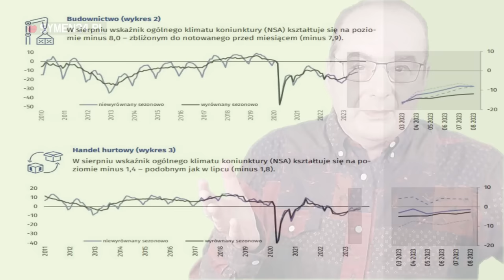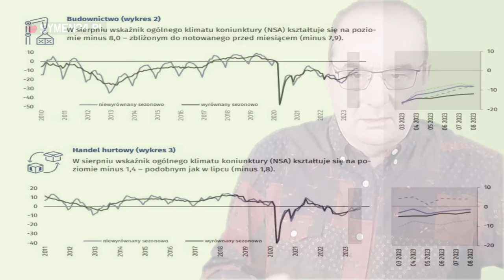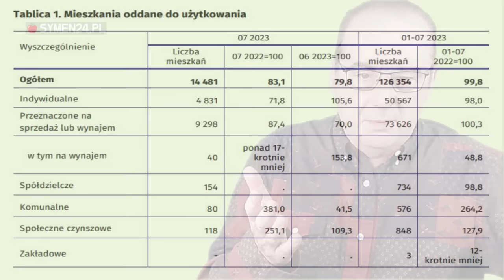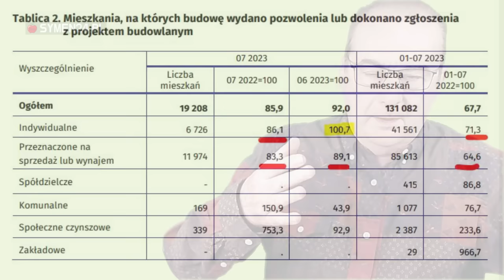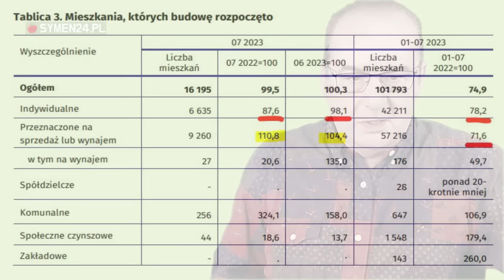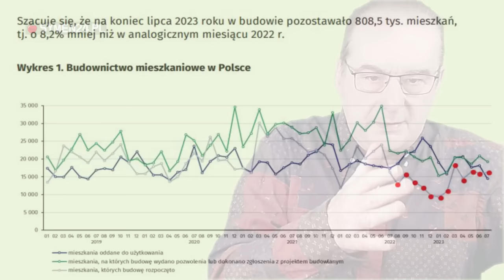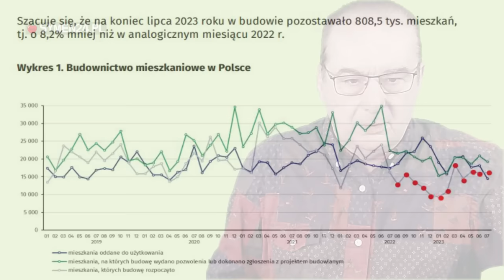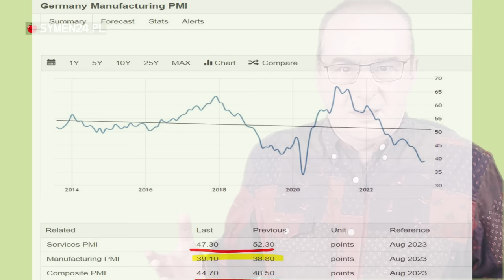Recesja czy wzrosty w nieruchomościach i gospodarce. Ci jest i co będzie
Ostatnio mamy wysyp informacji na temat stanu gospodarki polskiej i gospodarki światowej. Jedne mówią o dalszym wzrostach, a inne zapowiadają nadciągającą recesję . Co jest teraz i dokąd zmierzamy. Jakie są nastroje (PMI) wśród przedsiębiorców. Czy do budownictwa mieszkaniowego wraca optymizm.

@Tomasz_Lebiedz  o polskim rynku nieruchomości i gospodarce.

ROZDZIAŁY:
00:00 Wstęp.
01:50 Wyniki handlu - ujemny plus ;-)
03:49 PMI - stabilny z plusikiem
05:40 Budownictwo mieszkaniowe i bezpieczny kredyt 2%
06:00 Słuchajcie ze zrozumieniem ;-)
07:05 rozgrzany ale napięty rynek nieruchomości
08:50 sytuacja w budownictwie mieszkaniowym
10:00 pozwolenie na budowę, czyli lekkiej optymizm
10:55 rozpoczęte budowy, czyli optymizm, ale bez przesady
11:30 dobrze i źle budowlańcom
13:20 czy będzie więcej mieszkań
14:10 uruchomiono zapasy pozwoleń na budowę
18:40 ostrożność deweloperów